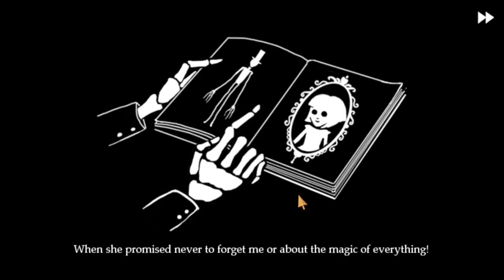Franbow Part 6/ Trapped...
I think we are reaching the end!